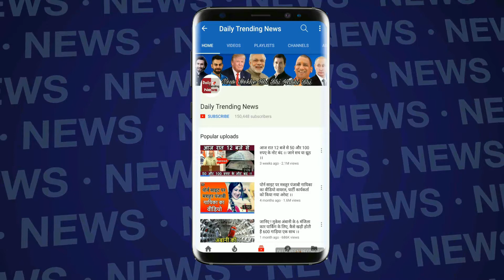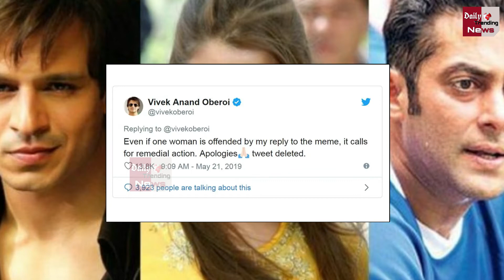विवादित ट्वीट कर फंसे विवेक पर सलमान खान ने कहा- 'मैं तो बिजी, काम करूं या मीम्स देखूं'